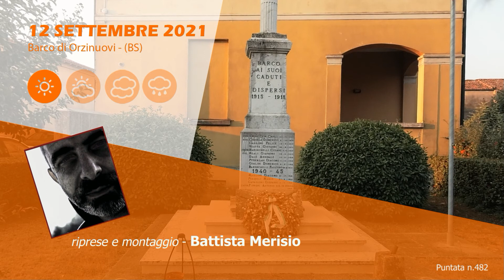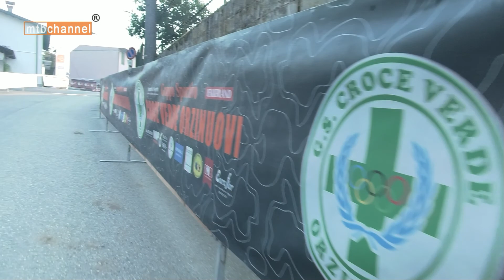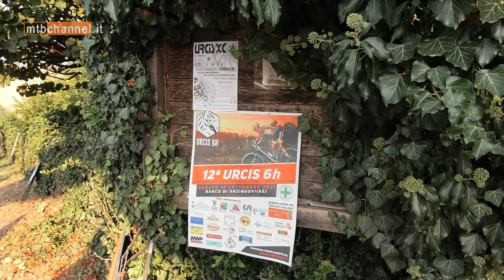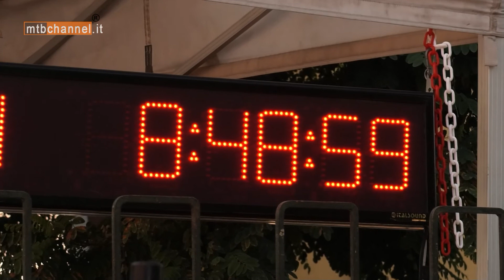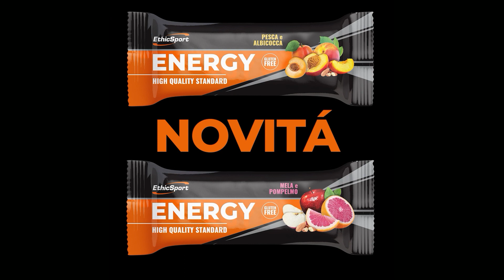URCIS XC - Barco di Orzinuovi (BS) - MTBChannel puntata n.482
URCIS XC - Barco di Orzinuovi (BS)